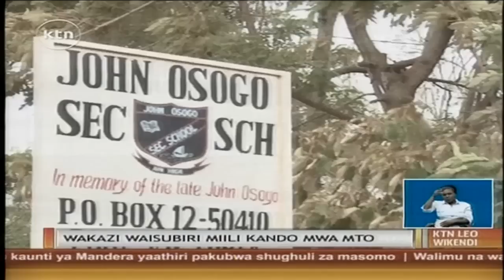KTN Leo Full Bulletin 31st August 2014 (Statehouse grabbed land ,Graduate escapes marriage)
1. Longisa accident 5 killed
2. Mandera update
3. Budalangi update
4. Statehouse grabbed land
5. Referendum politics
6. Graduate escapes marriage
7. Sec school games end